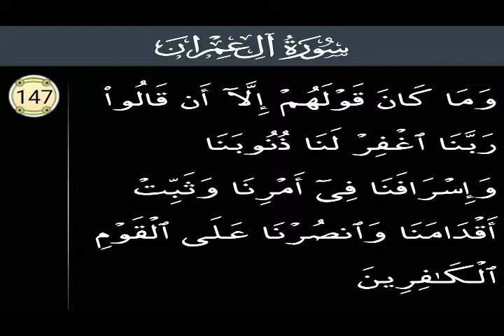P147 Serial.Surah Al Imran Ayat 147.